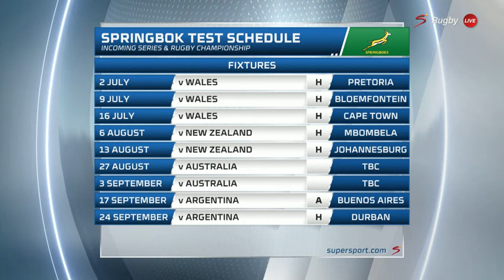First XV | Springboks coach Jacques Nienaber previews the 2022 season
With the fixtures announced for the Springboks' 2022 international season, Jacques Nienaber joined the First XV team to preview what's to come this year.